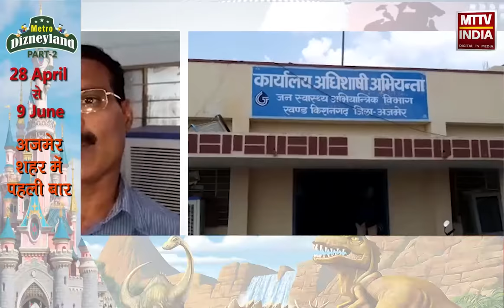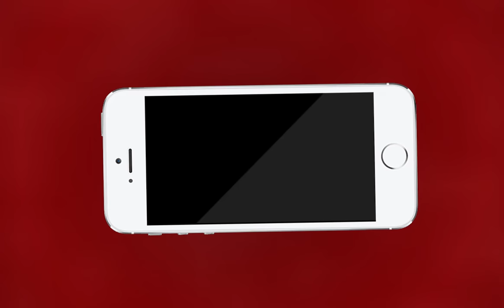Kishangarh NEWS | अजमेर एसीबी की किशनगढ़ में बड़ी कार्रवाही | MTTV INDIA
अजमेर एसीबी की किशनगढ़ में बड़ी कार्रवाही
PHED AEN व वरिष्ठ सहायक 1 लाख की रिश्वत लेते ट्रैप
अजमेर ACB SP मृदुल कच्छावा के निर्देश पर डीवाईएसपी महिपाल ने की कार्रवाही
AEN सुरेन्द कुमार व वरिष्ठ सहायक नवरतन सोलकी गिरफ्तार
ठेकेदार से बिल पास करने के नाम पर मांगी थी रिश्वत